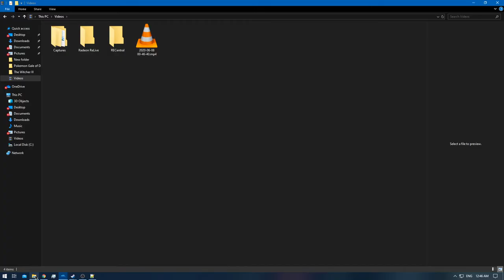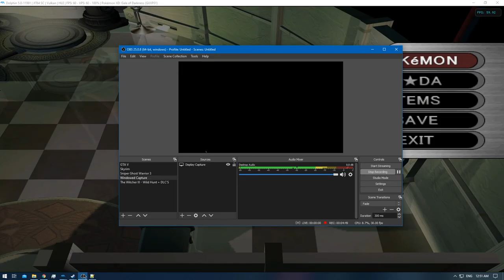[1/1] Pokemon XD: Gale of Darkness - Battle CD #16 [NC]